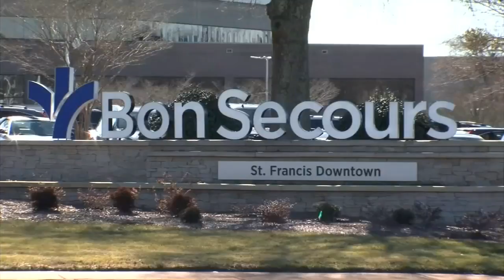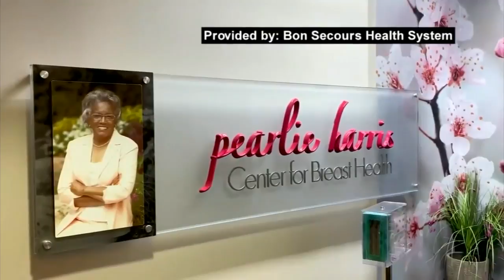Legendary Upstate educator Pearlie Harris on her legacy as a teacher of nearly 40 years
Throughout Black History Month FOX Carolina is highlighting leaders making a difference.